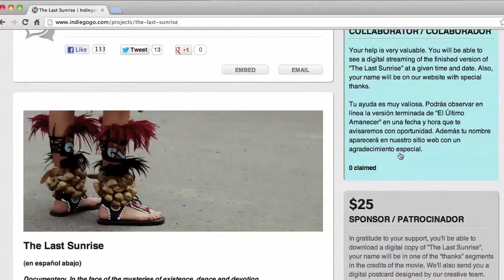Ayuda para "El Último Amanecer".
1. Dona

Gracias por formar parte de este proyecto!